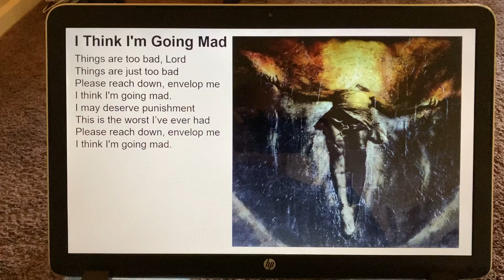“I Think I’m Going Mad” by Don Fensler (painting by Kevin Rolly)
Post #815